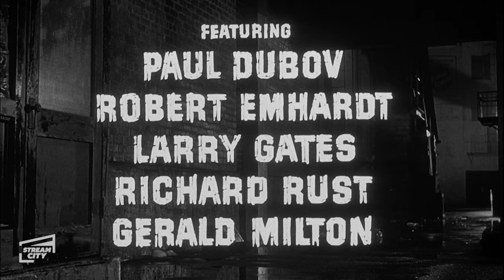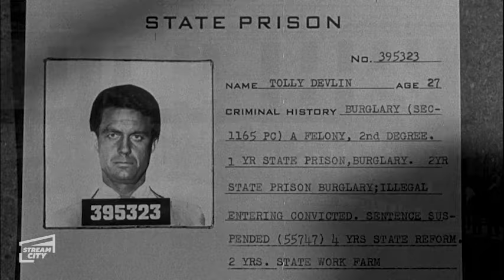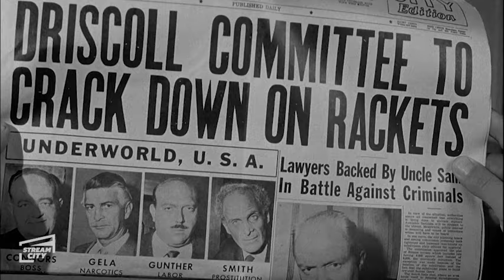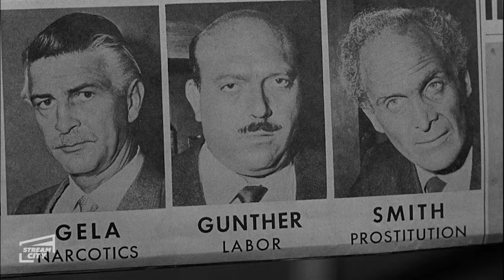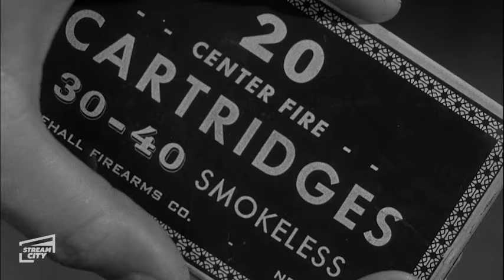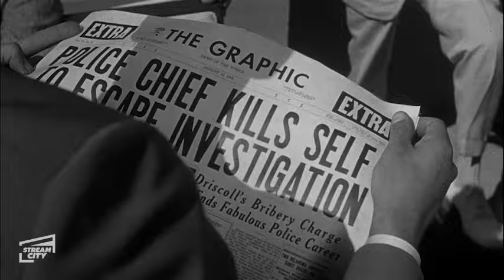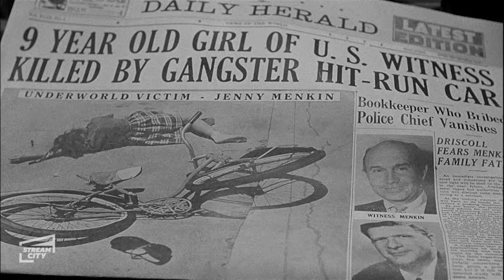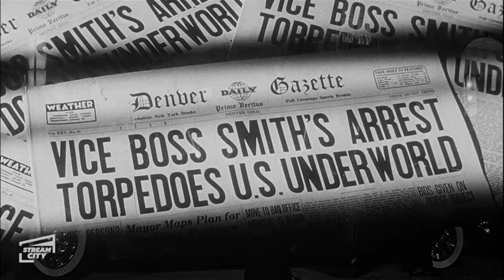Underworld U.S.A. FULL MOVIE | (Cliff Robertson, Beatrice Kay, Dolores Dorn) STREAM CITY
Having witnessed his father's murder, a young man works with a detective to clean out the powerful syndicate.